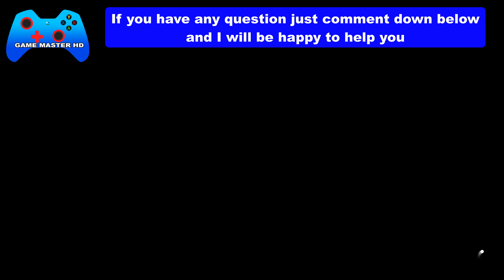Forza Horizon 5 NEW AND IMPROVED Forzathon Weekly Challenge 2015 Lexus RC F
How to Finish Forza Horizon 5 NEW AND IMPROVED Forzathon Weekly Challenge 2015 Lexus RC F

Chapter 1: RC Pedigree - Own and Drive
Chapter 2: With Great Power - Drive 1.6 KM in 1 Minute
Chapter 3: Lexus Celebrate - Take a Photo at the Horizon Street Scene Outpost
Chapter 4: Clean Sweep - Earn 5 Clean Racing Skill in Street Race